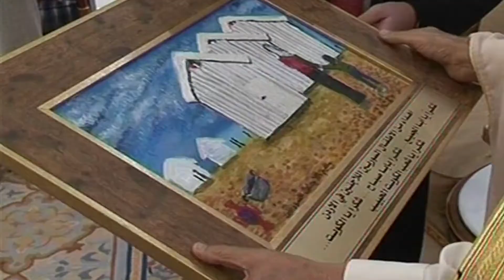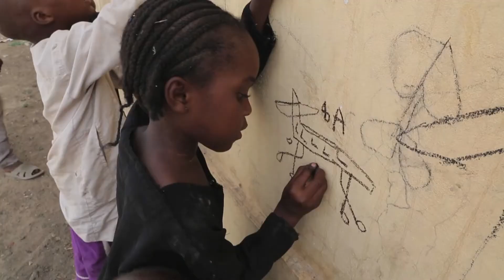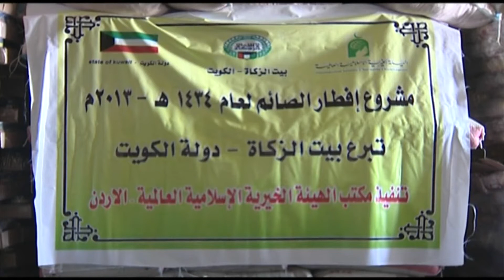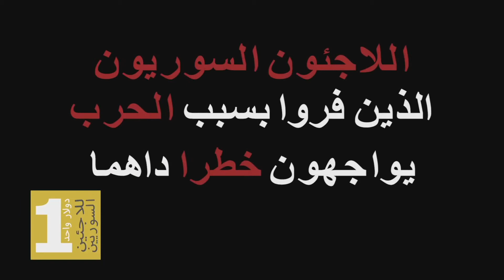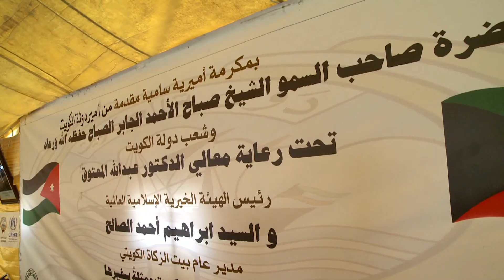Kuwait Responds: Episode 9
IOM Kuwait Chief of Mission Iman Ereiqat appears as a guest on episode 9 of UNHCR's documentary series Kuwait Responds, produced in cooperation with the Ministry of Information.